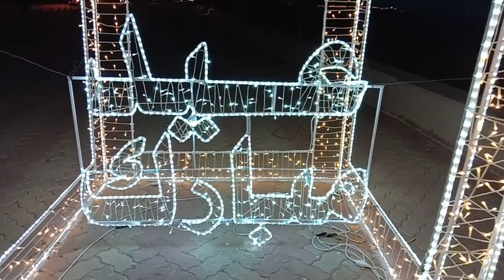FUJAIRAH BANANA ISLAND | ഫുജൈറ ബനാന ഐലൻ്റ്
FUJAIRAH banana island